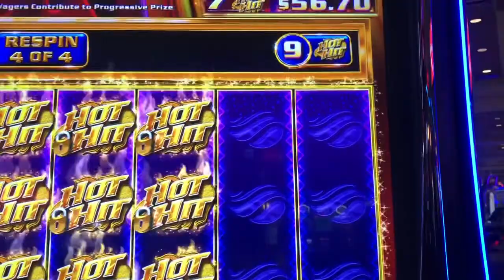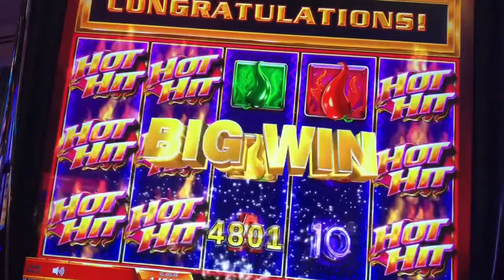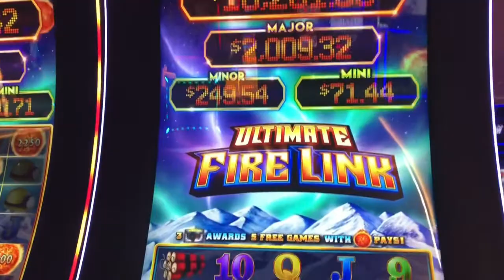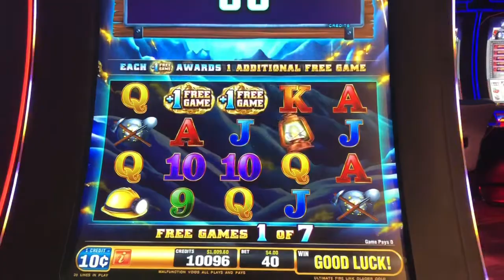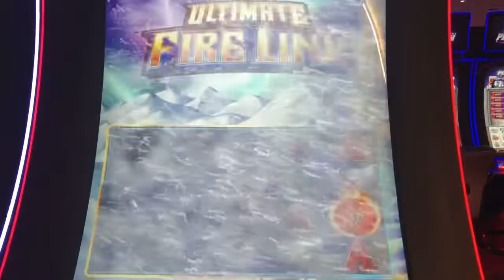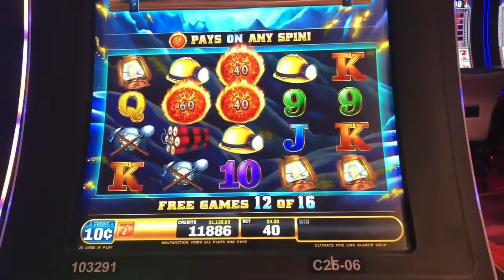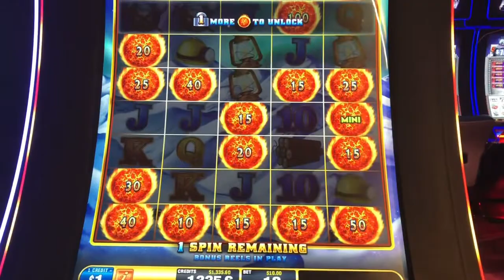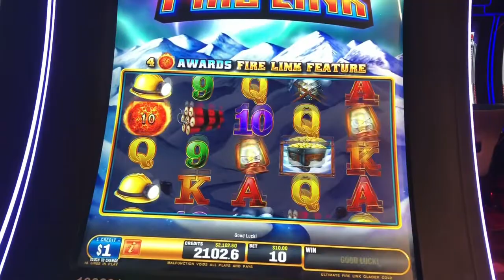BIG WIN!! Back To Back Free Game On Ultimate Fire Link GlacierGold $10 Bet PepperPaysHotHit 🎰🤑🥳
Nice Run On Ultimate Fire Link GlacierGold Switch My BET From $3 $4 to $10 First Time Betting This High On UFL. Playing Some PepperPaysHotHit Nice Wins. 😍👍🏼🤩🍀

If you spot me in any of the locals casinos or Upstate casinos I go to  please say hi!